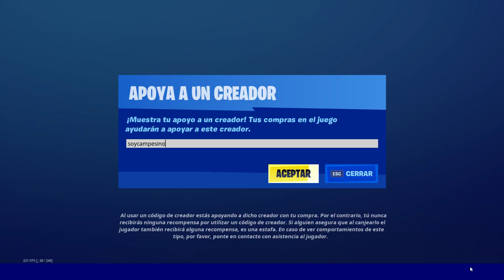COMPRANDO *NUEVO PACK* DIVA DE DIAMANTES PACK DE INICIO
ahora nuevo pack
nuevo pack ahora
pack inicio temporada 5
nuevo pack de inicio en Fortnite
Fortnite pack de inicio
YA DISPONIBLE EL NUEVO PACK DE INICIO DIVA DE DIAMANTES EN FORTNITE TEMPORADA 5
diva de diamantes
pack diva de diamantes
comprando pack diva de diamantes
mostrando pack diva de diamantes